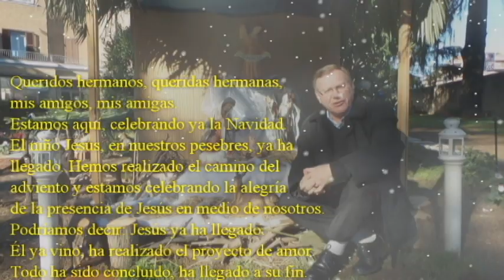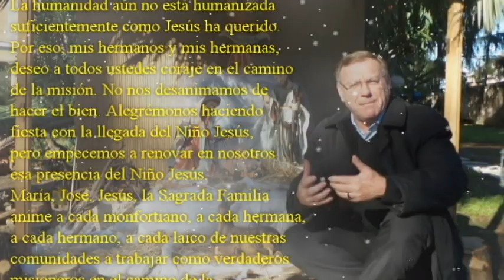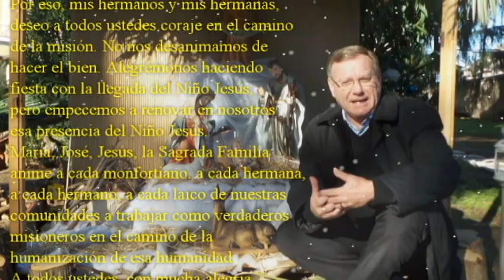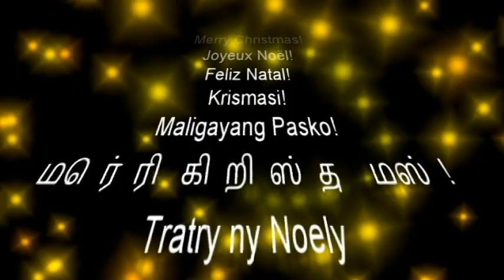P. Luizinho - Christmas Message 2017 - Spanish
Message of the Superior General - Christmas 2017